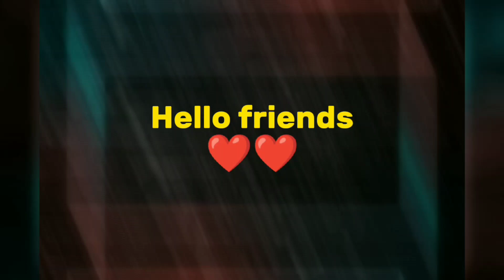girls drawing Vs Boys drawing|boys drawing Vs girls drawing#girlsdrawing#boysdrawing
In this channel you will find videos about🤔

fun joy happiness sadness attitude softness cuteness angry different thing#unique thing in the world#cute girl#attitude girls#cute boy#attitude boy#happy boy#happy girl#sad girl#lip art#house design#different houses#birthday theme#dress design#nail art#nail paint#jewellery#necklaces#shoes design#friends#family#School#college#University#trending#new ideas#love 👍